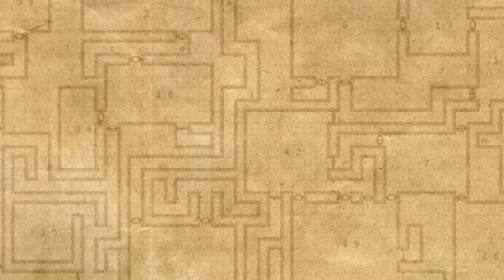Memoirs of a Dungeon Master: Episode 1 – Origins (Podcast)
My first video in this audio-only "podcast" series.